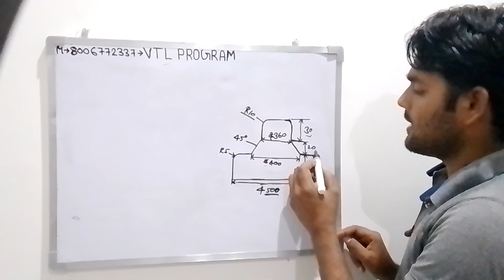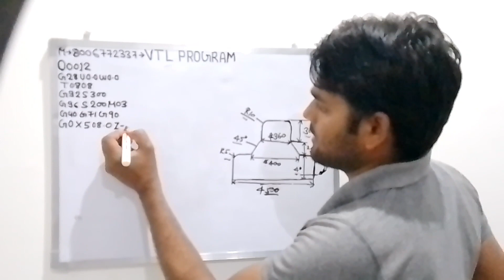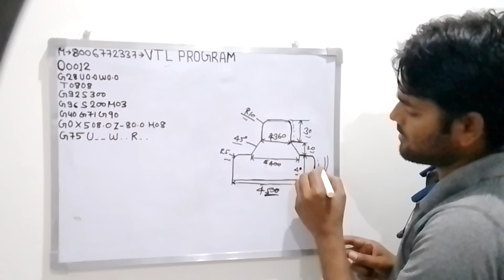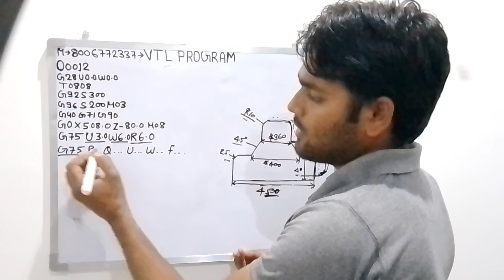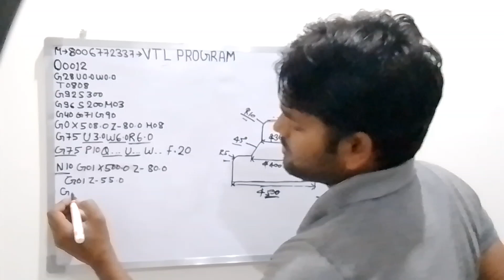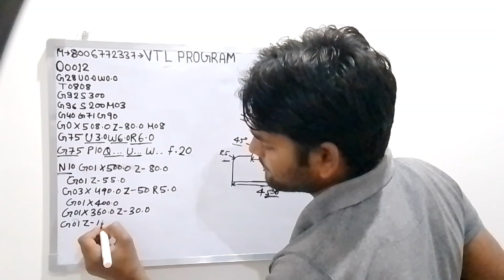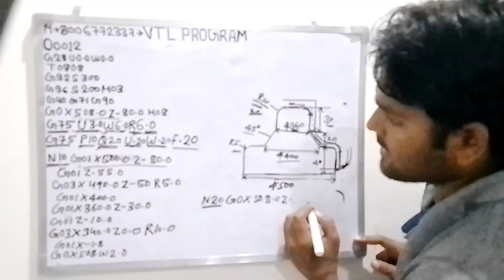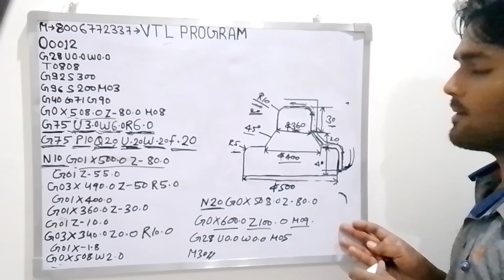G75 pettern repeating cycle